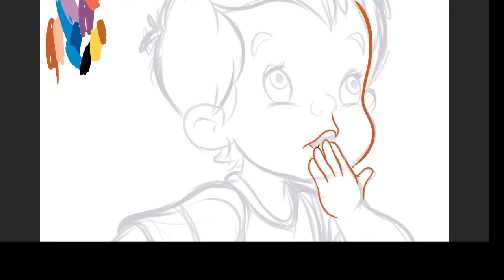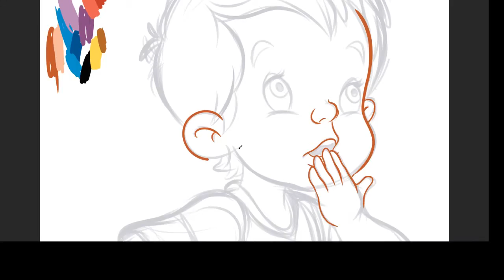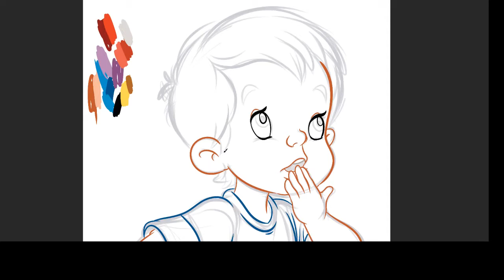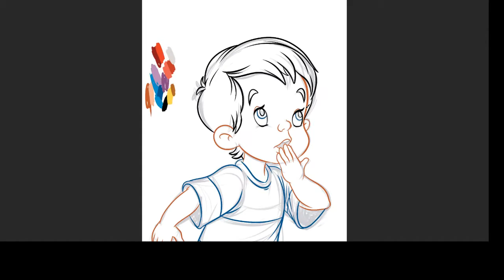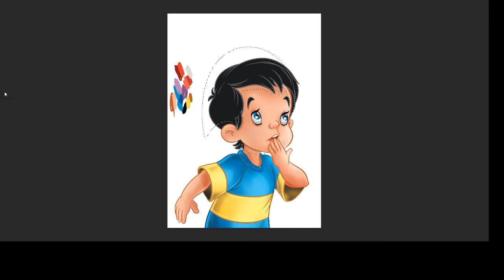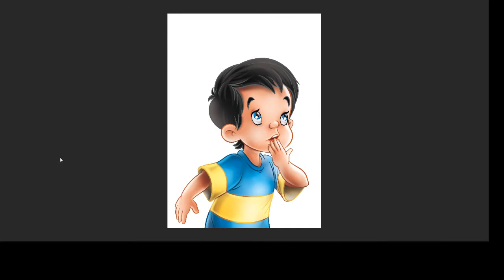Drawing Cartoons and Toons =) fast coloring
We are drawing CARTOONs here

Disney Marvel and DC comics and Cartoons